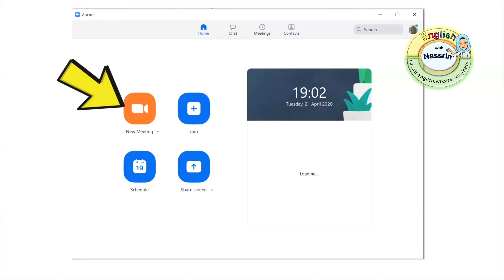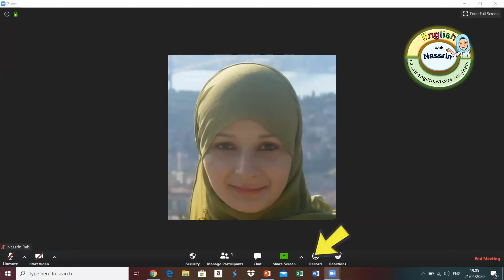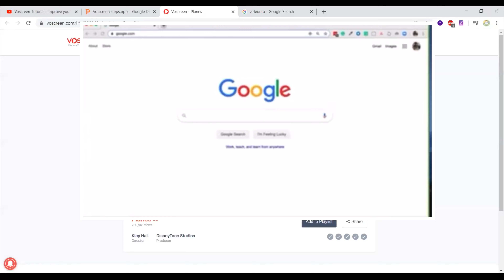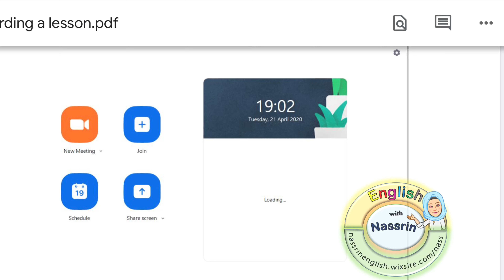Preparing a recorded lesson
I prepared this video in hopes of helping teachers who plan on recording videos for their pupils during lockdown due to the coronavirus. I hope it helps teachers manage their time and most importantly that it will help their students access the recorded lesson any time . In other words, when pupils have a computer in front of them.
English with Nassrin

recording a lesson